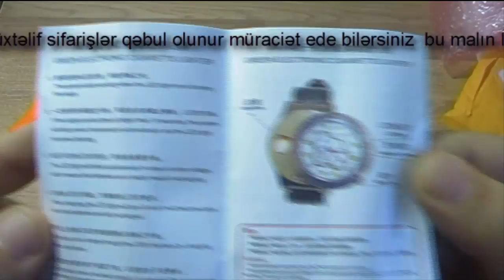Xaricdən mallar bağlama № 185 Elektron Alışqanlı Qol Saatı